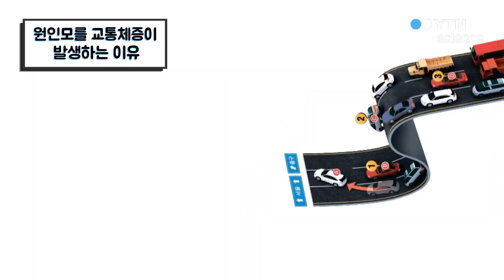맨 앞에서 뭘 하길래 도로가 막히는 걸까? 원인모를 교통체증이 발생하는 이유 / YTN 사이언스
도로가 막히는 이유는 맨 앞에 있는 차가 느리게 가서?
맨 앞 차만 문제가 아니랍니다.
'유령 정체', '무빙 보틀넥 현상' 등 교통량이 많지 않아도 발생하는 교통체증,
심지어 신호등이 없어도 막히는 답답하지만 신기한 교통체증의 원리를 알아봅니다.